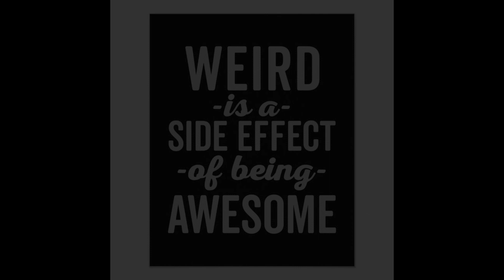Part 2 Diamond Fork News 05/13/2024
The DFMS Journalism class weekly school news broadcast featuring the science Mars Rover project and poetry slam finalists.